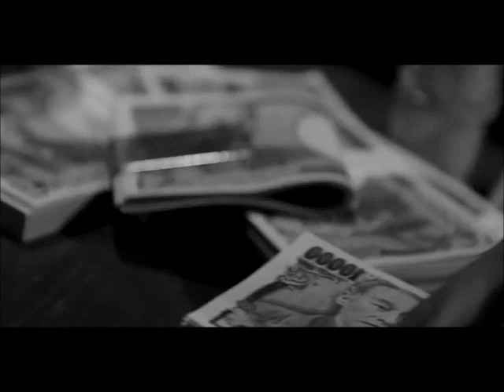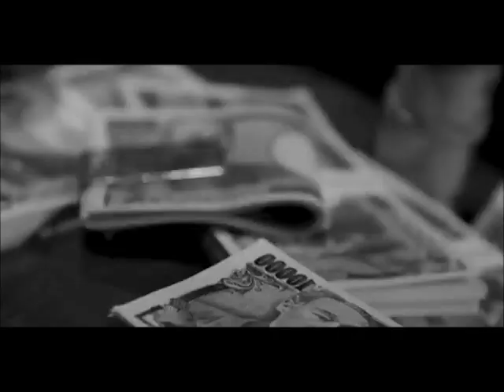BSC (KANDYTOWN)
So Far (feat. Holly Q, Gottz, MASATO, BSC & DIAN) - oboro - KOLD CHAIN (Kruise' Edition) - BANKROLL LOST MY MIND (BANKFRIDAY -Last week-) - sign - Till I Die(RYOHU, MASATO, BSC) - BIRD - A Bad

この動画に使用している楽曲については、(おそらくですが)「視聴状況のデータを閲覧」「動画に広告を表示」という処置を取ることで著作権側が許可していると思われます。